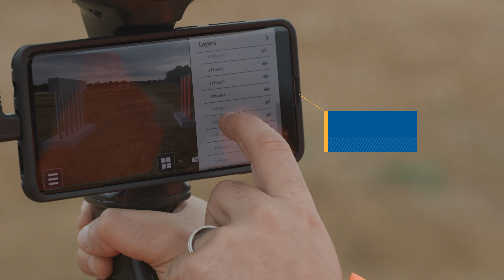Trimble SiteVision - Bringing Your Data To Life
SiteVision from Trimble is the latest innovation in site management and visualisation technology, integrating GNSS data and augmented reality to show you the future of your job site.